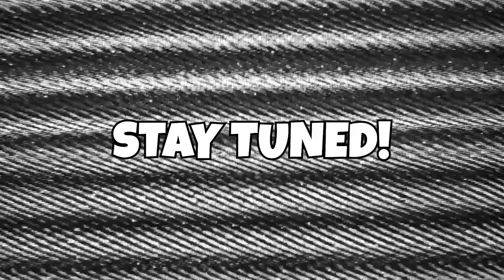I FROZE GRANNY TO DEATH!!!! - Granny v1.8 (Part 2 - New Sewer Ending)